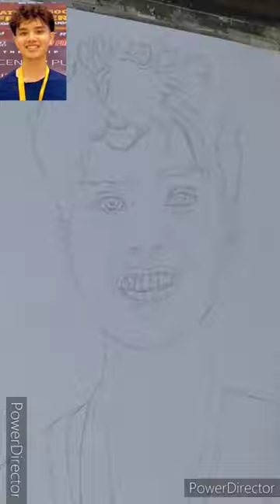BASKETBALL MOST PROMISING ROOKIE DAVID TORMO CHARCOAL PORTRAIT ART💯🏀💪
I HAVE JUST DRAWN ANOTHER YOUNG BASKETBALL SUPERSTAR IN BULACAN AND HIS NAME IS DAVI TORMO. HE IS WELL KNOWN FOR HIS REMARKABLE STEALS AND POWERSHOTS.HE REALLY PERFORMS WELL IN BASKETBALL. HE IS CHOSEN AS BEST PLAYER IN MOST GAMES HE PLAYED. HE ALSO HAS PROVEN HIS WORTH BEING AWARDED AS THE M.V.P. OR MOST VALUABLE PLAYER IN BASKETBALL LEAGUE. HE HAS A BIG PROMISING FUTURE CONSIDERING HIS PASSION AND ABILITY IN THE BASKETBALL COURT. KEEP PLAYING BUNSONG IDOLO AND ALWAYS REMEMBER TO PRAY BEFORE YOU PLAY...GODBLESS YOU AND THE FUTURE AHEAD OF YOU💯🏀❤️MABUHAY FILIPINO BASKETBALL PLAYERS AND ATHLETES...KEEP IT UP ALL FOR THE GLORY OF GOD💯🏀💪☝️🤜🤛🏆🎖️
Materials used:
pure Charcoal powder
graphite pencils(hb,4h,8b,10b,12b)